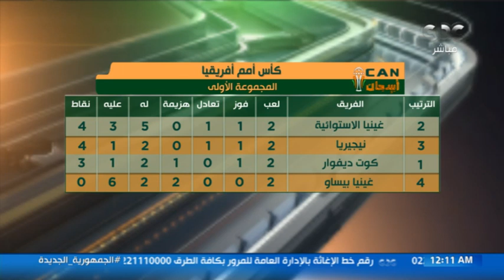أحمد عبد الباسط يوضح نقاط القوة والضعف في مباراة مصر وغانا.. ولقاء خاص مع كابتن عبد الظاهر السقا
أبيدجان | أحمد عبد الباسط  يوضح نقاط القوة والضعف في مباراة  مصر و غانا.. ولقاء خاص مع كابتن عبد الظاهر السقا (حلقة)